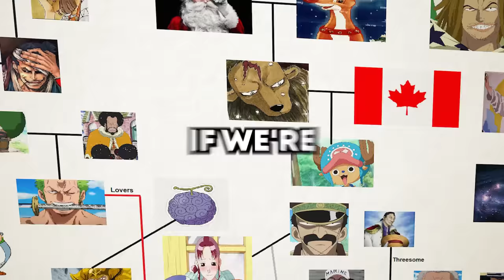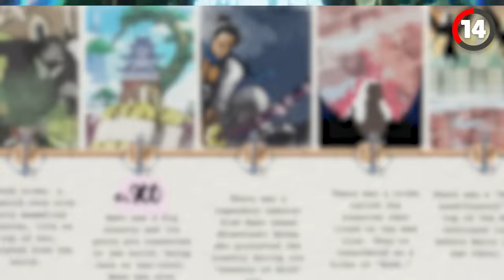17 Times One Piece Predicted the Future!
The LAST PREDICTION is CRAZY...

These are 17 Times One Piece Predicted The Future!